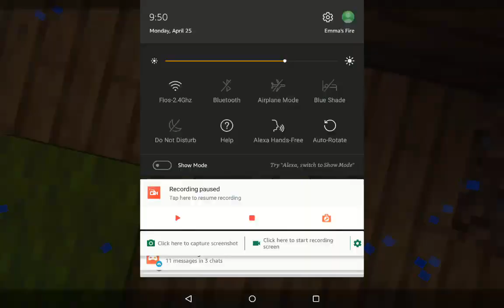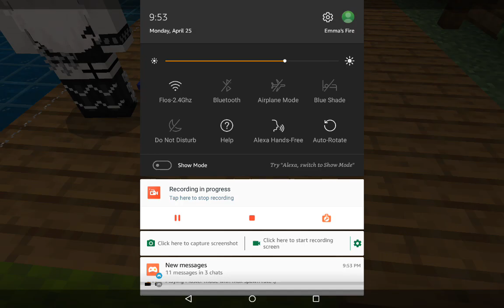Emma role play continue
Hi,guys my name is Emma
My friend Erick actor
Emma me the mom
Erick sister xx.Ashley
Baby girl sarch